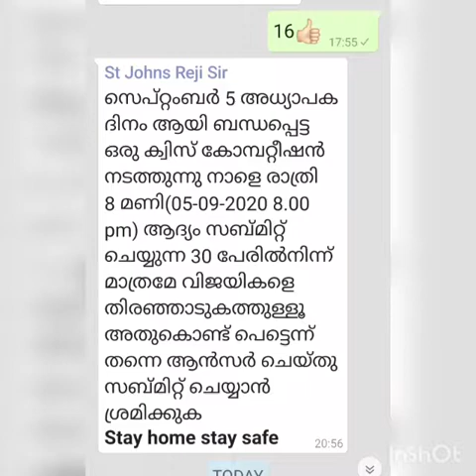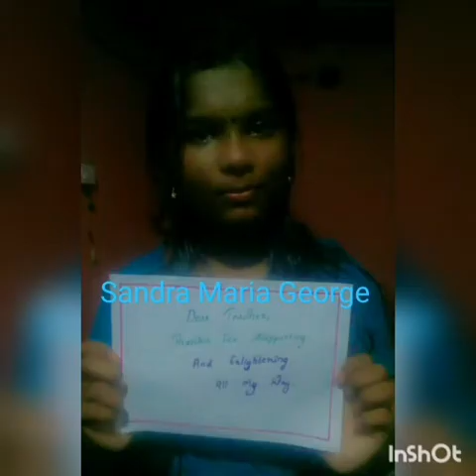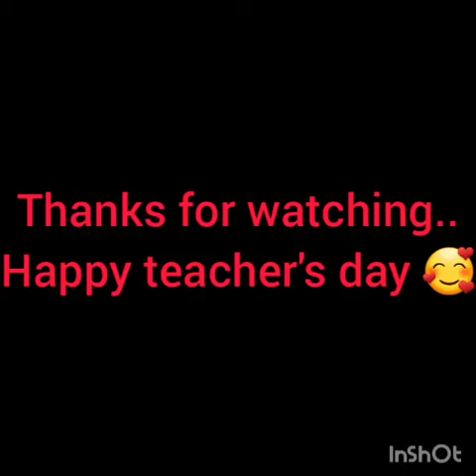ദേശീയ അധ്യാപക ദിനം 2020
@ St. John's HSS,Eraviperoor